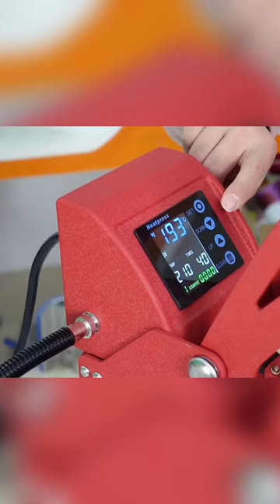Sublimation printing MDF board shorts diy mecolour personalizada gifts photo heatpress